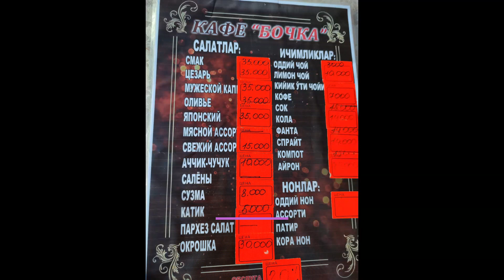Famous Restaurant Original Bochka No 1 Chirchiq/ Chorvoq/Xojakent Tashkent Region Uzbekistan 🇺🇿